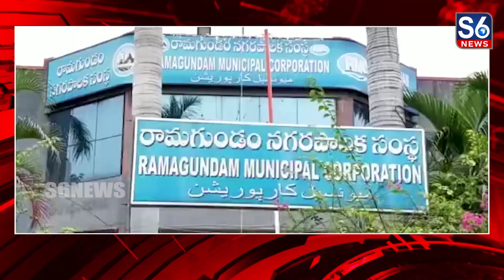రామగుండం నగర పాలక సంస్థలో ప్రభుత్వ ఖజానాకు కన్నం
దొంగలు దొంగలు ఊర్లు పంచుకున్నారు అన్న సామెత నిజమా అనిపిస్తుంది ఇలాంటి సంఘటనలు చూస్తే // అధికారులు, అధికార పార్టీ నాయకులు అందినకాడికి దోచుకుంటూ ప్రభుత్వ ఖజానాకు కన్నం వేశారన్న ఆరోపణలు వింటే ఆచ్చర్యపోవడం మనవంతు అనిపిస్తుంది // ప్రజాసేవ కోసం వినియోగించాల్సిన నిధులను అప్పనంగా నొక్కేసి దర్జాగా బిల్లులు వసూలు చేశారని విమర్శలు వినిపిస్తున్నాయి.